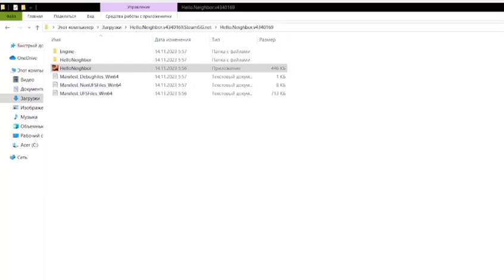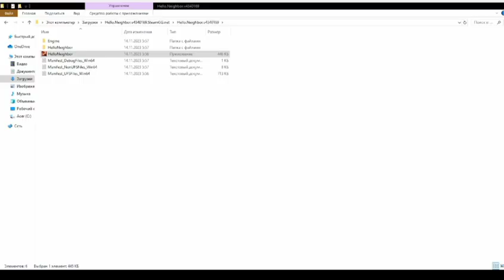Меня не узнал Виктор! - Hello Neighbor #1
Разборки с Виктором!